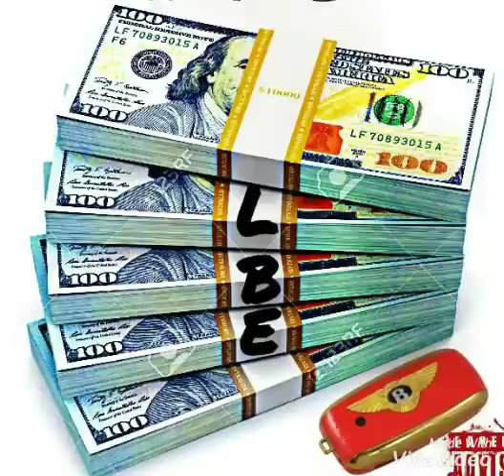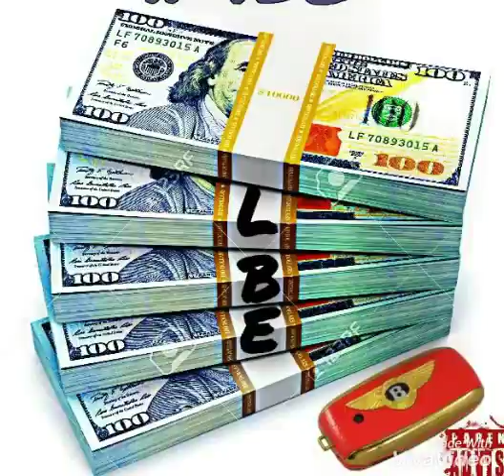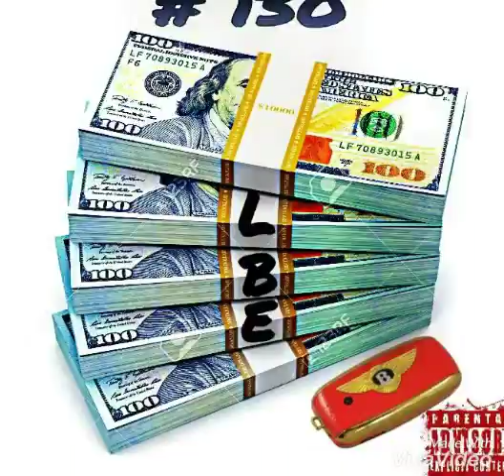LBERein-MARATHON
SC - Famin3fxf

Kik - Famin3